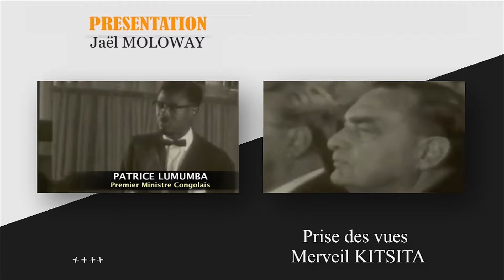GOUVERNORAT KINSHASA : DANIEL BUMBA ET EDDY IYELI LE TICKET QUI FAIT JASER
/ actu30